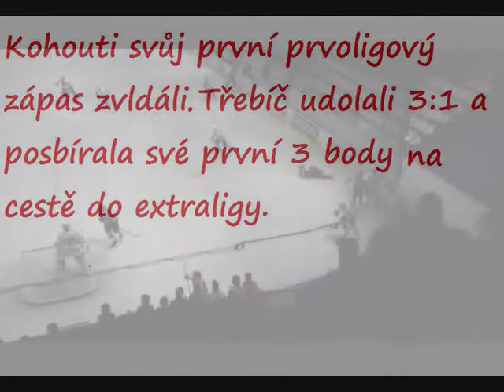1 kolo HC Olomouc - SK Horácká Slávia Třebíč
Olomouc v úvodním kole zdolala Třebíč 3:1. Další kolo se hraje již v sobotu v Šumperku, kam vyjíždí i 2 autobusy fanoušků z Olomouce.